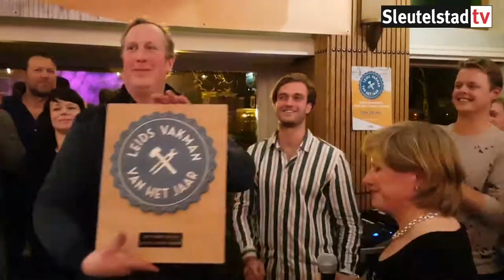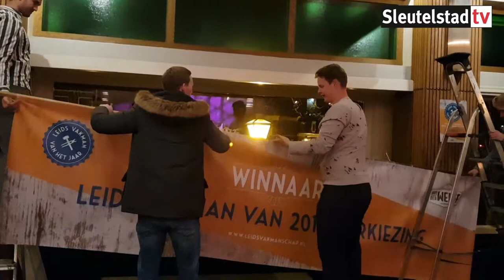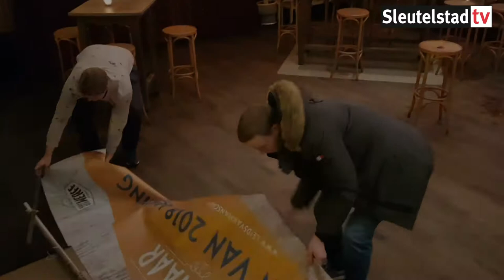Bekendmaking Leids Vakman van 2018